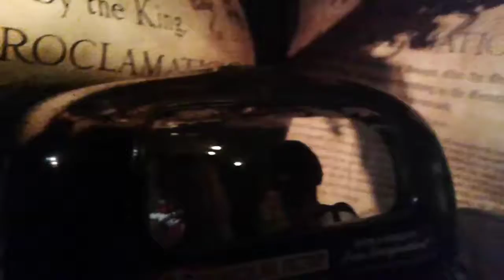madame tussauds Londra Agosto 2016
Viaggio nel tempo di Londra